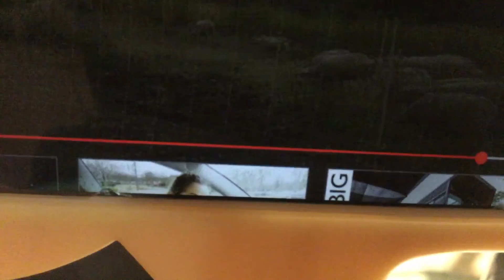Babasheep the Younger me